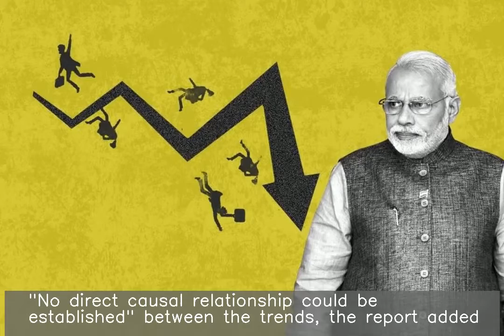50 lakh jobs lost since note ban, youth worst hit: Report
Nearly 50 lakh men in India lost their jobs between 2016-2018, a report titled 'State of Working India' by Azim Premji University has claimed, highlighting the "beginning of the decline" coincided with "demonetisation" exercise. "No direct causal relationship could be established" between the trends, the report added. The report also said that these unemployed people were mostly youths.